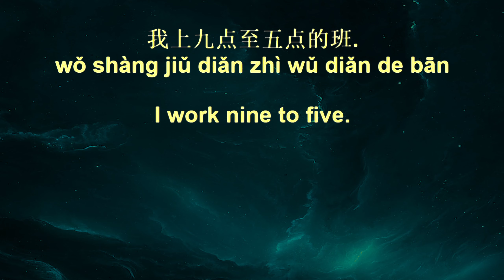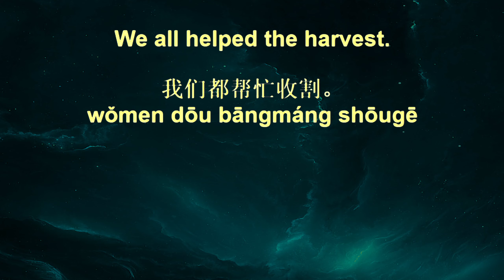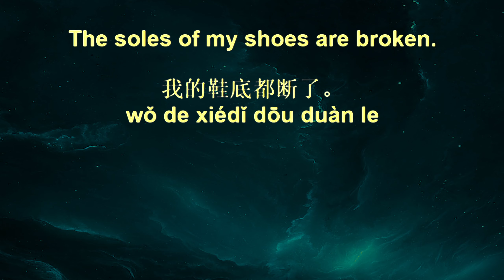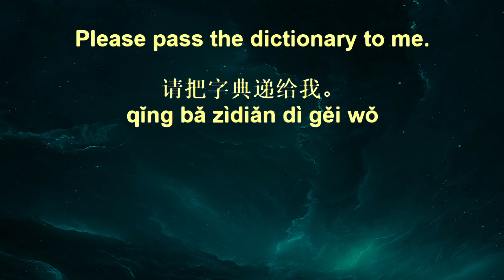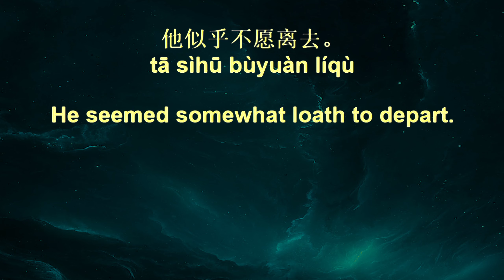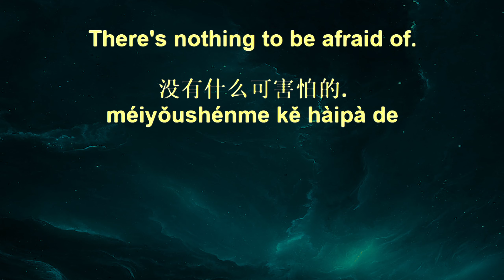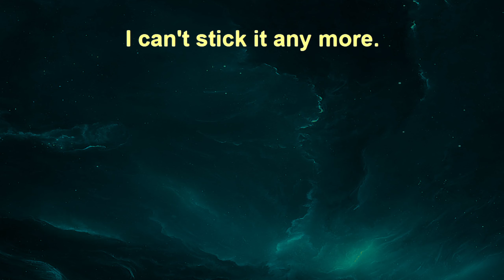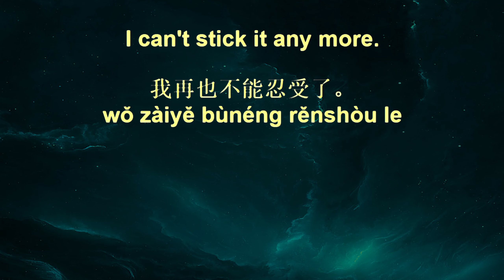10,000 Chinese Sentences+ 87